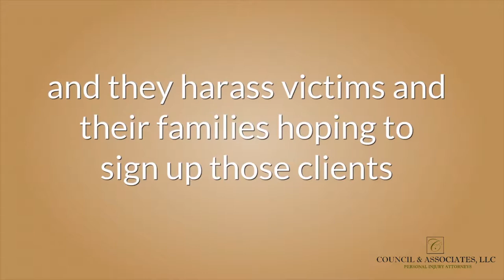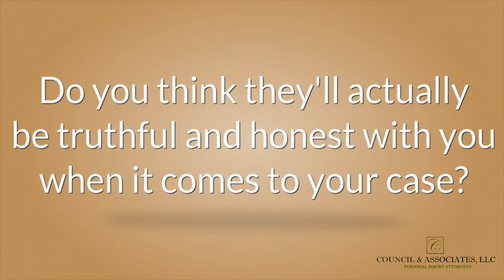Why Should You Be Afraid of Ambulance Chasers and Case Runners? | Attorney Lashonda Council Rogers